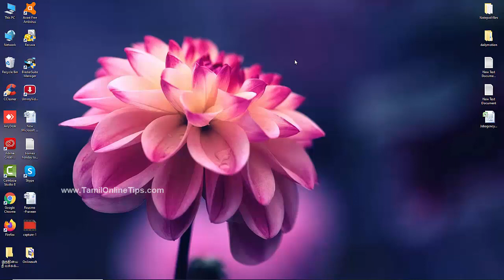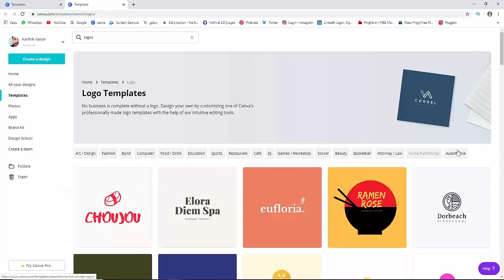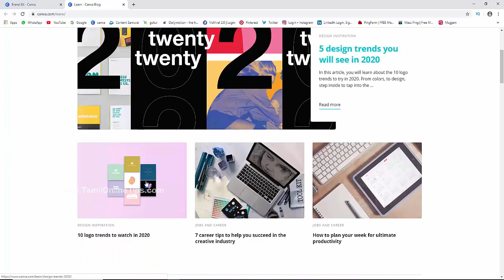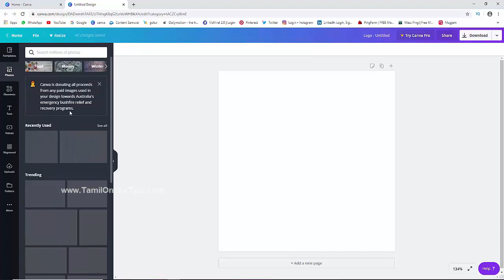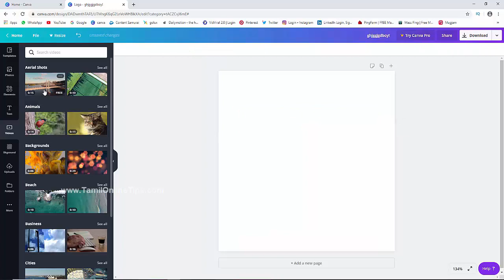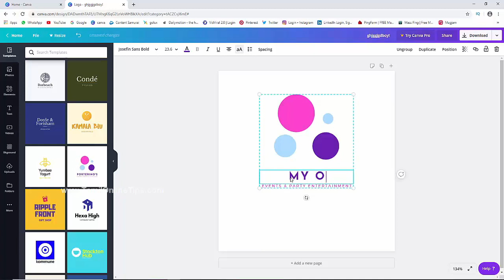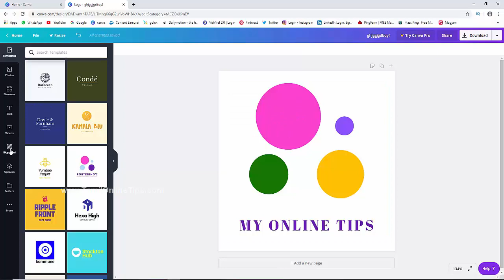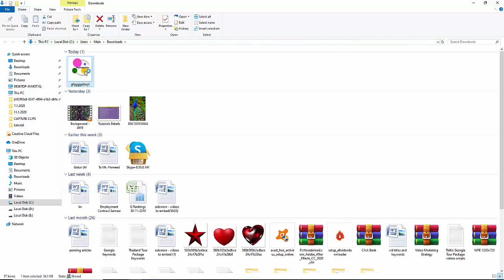Canva Tutorials In Tamil | How To Create A Logo For Free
How To Create  A Logo For Free - how to create a logo for free 2019.

How to Make a Logo For Your Brand

Create a logo for free using our logo maker
How to make a free logo online with our logo generator and text creator
 certain things, in this example - they have an author publishing a Photoshop tutorial on how to create a business logo for your business

 business logo logo creator free and download how to make a logo for free and create logos and design how to design a logo for free and free and online
How To Make Logo For Youtube Channel For Free 7:385 · How To Make Logo For Youtube Channel For Free · Fast And Furious 8 Official Trailer| 2:457

 logo design tool free and logo creator and download how to make logo online